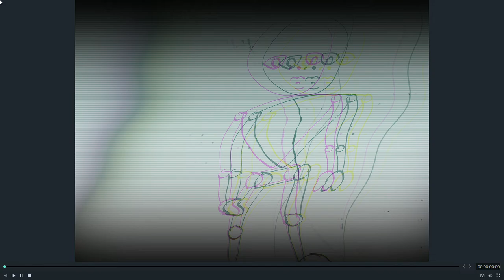Why hello there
First animation completed. did a screen capture since I was getting latency issues.